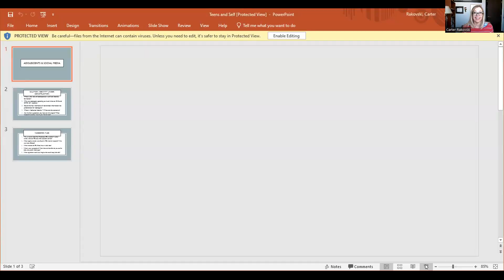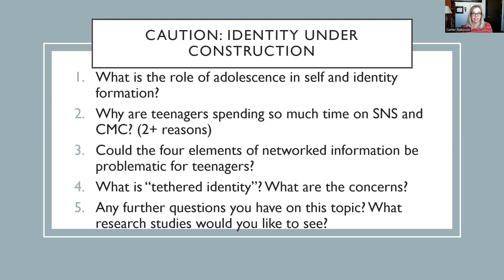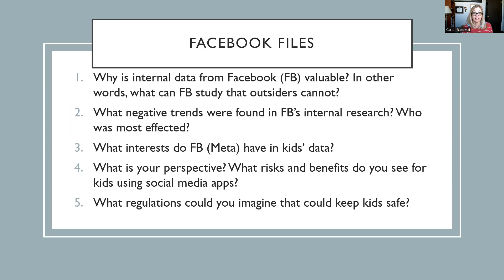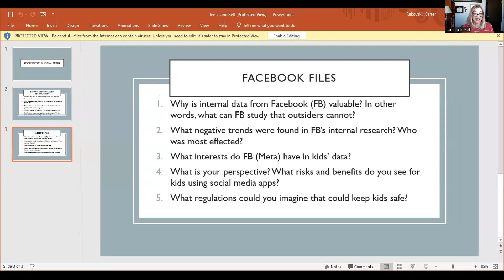Teens and the Self in Technosocial Life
Issues specific to adolescents and the formation of a self in online environments.